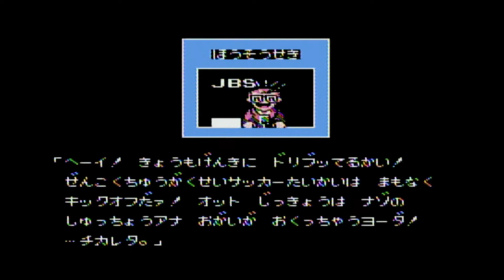アラフォーゲーム実況、南葛イレブンになる[俺たちとファミコンと40代プレイ#24]（キャプテン翼）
1回戦前半をプレイしています。